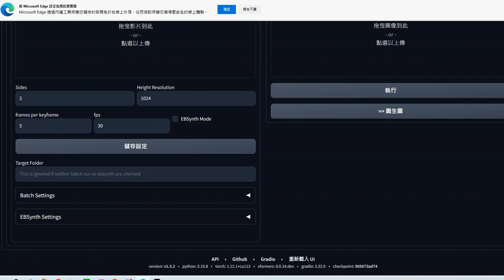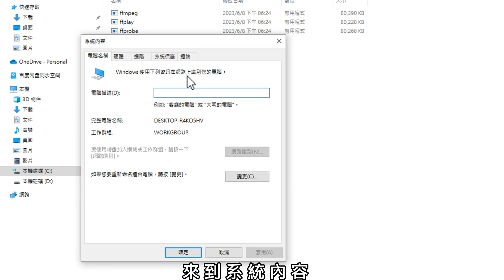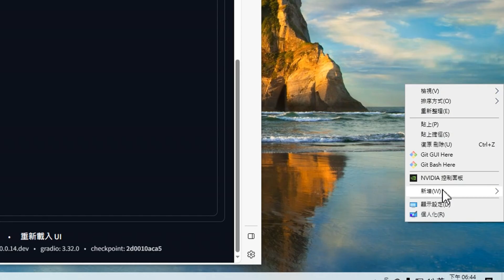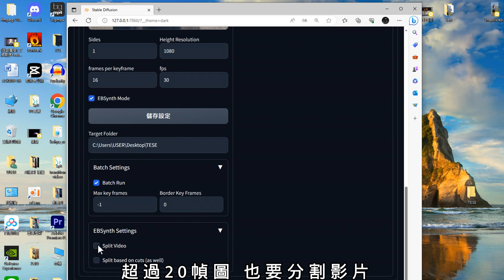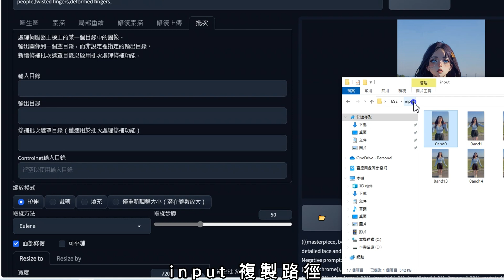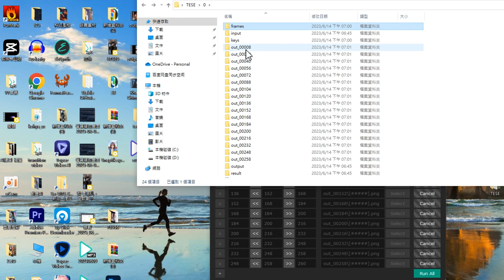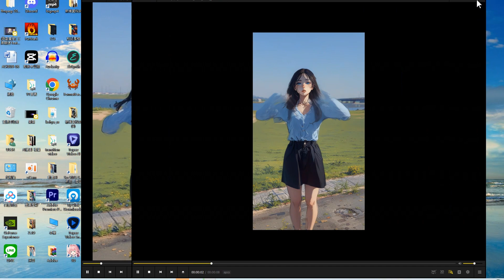ai動畫 | Temporal-Kit+EbSynth | 效果絲滑 | Stable Diffusion |ai Ai动画 教學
補充: 影片太長 Split Video 必打勾
生成多少資料夾,就要用多少資料夾,從0開始 再用EbSynth合成幀圖

|ai 動畫 | 抖音流量| Deforum Tutorial

1.放在SD資料夾
2.編輯 python 跟資料夾一樣名稱 ,我的是py310
3.開了啟動器,其他你桌面上程式都關了,試試看 只留SD跑動畫
補充 : 所以目錄 必須英文或者數字 不然你會報錯誤

影片介紹：
00:00　 介紹
00:28     製作

你可以在SD資料夾下的webui-user.bat這個執行檔用文字開啟，然後在COMMANDLINE_ARGS=的後面加上--xformers就可以加快繪圖速度，
8G or 4G以下低顯存
在SD資料夾下的webui-user.bat這個執行檔用文字開啟，然後在COMMANDLINE_ARGS=的後面加上
 --lowvram --precision full --no-half --skip-torch-cuda-test
如果黑圖:
--xformers--no-half-vae--no-half